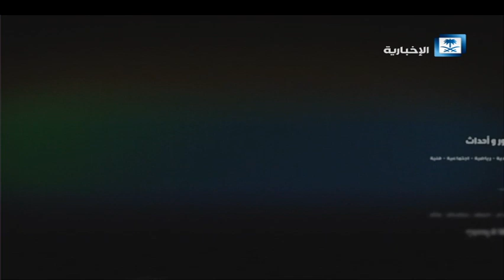الصورة تتكلم - الجبيل... زرقة البحر وخيرات الأرض